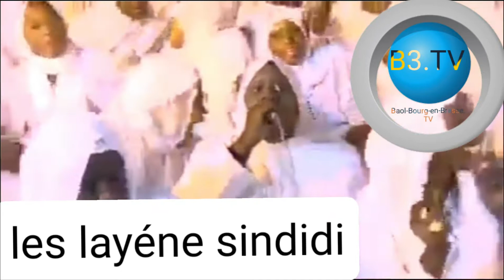la chanteuse layéne chante le khasida SINDIDI écrit par Cheikh Ahamadou Bamba